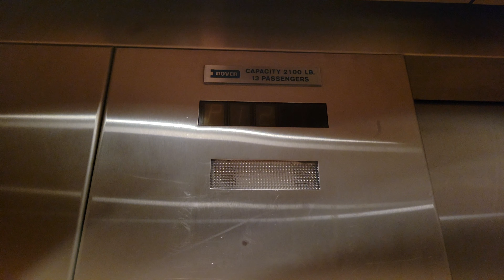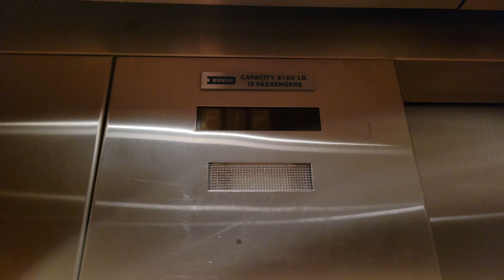Reupload: Typical 1981 Dover Classic Hydraulic Elevator | 2950 Northup Way | Bellevue WA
They have another elevator here from 2004 but it is restricted. Reupload.

Installed 1981